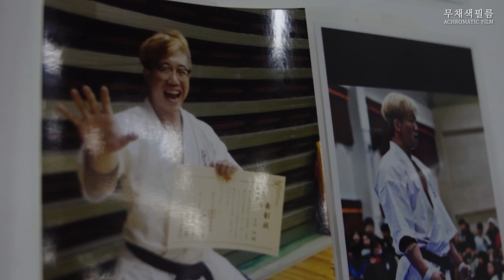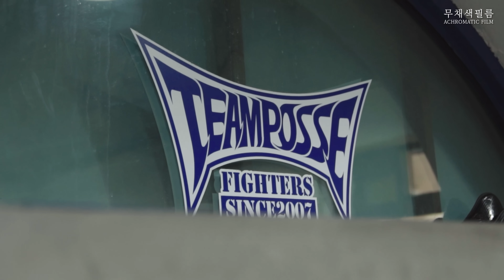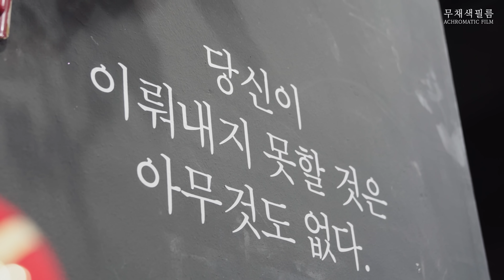80kg 파이트클럽 우승자 vs 100kg 극진가라데 뚝배기사범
"Who is the King?" 제 1회 블랙컴뱃 D-7

최강 유튜버 선발대회 블랙컴뱃
스페셜 매치 참가자!

파이트클럽 우승자 출신 이청수 vs 극진가라데 뚝배기사범 호철 선수 소개 영상